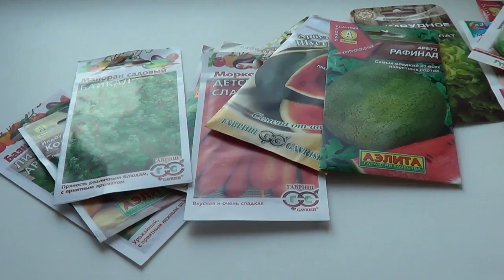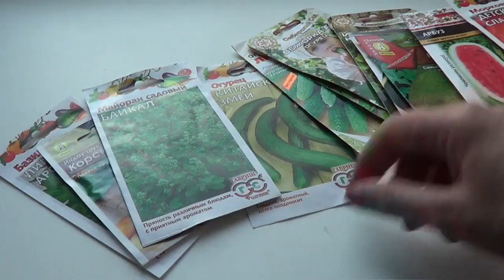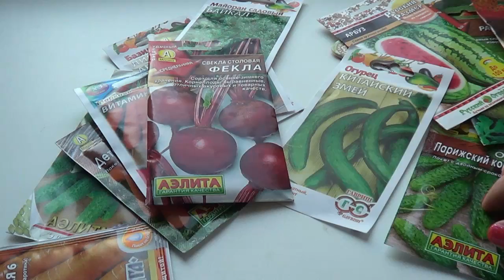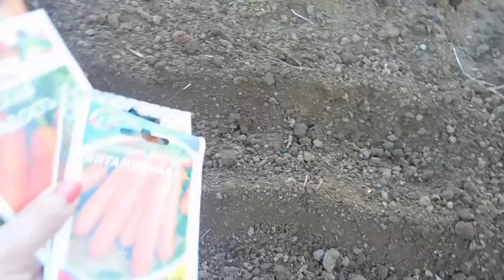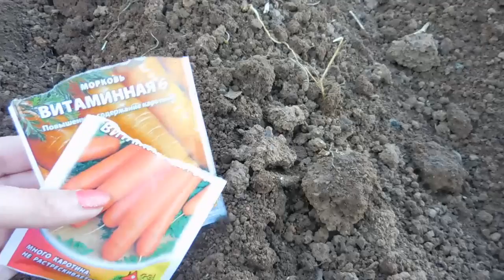Влог/VLOG ЭКСПЕРИМЕНТЫ с семенами ♡ Нашли ЕЖА ♡ В ЛЕСУ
В этом видео покажу, что я хочу делать с семенами, покажу свою собаку, нашли ежа, впервые увидела индюка. Моя обычная жизнь без прикрас.
Они ооочень подбадривают и хочется продолжать вести канал:))) Elena Matveeva:)